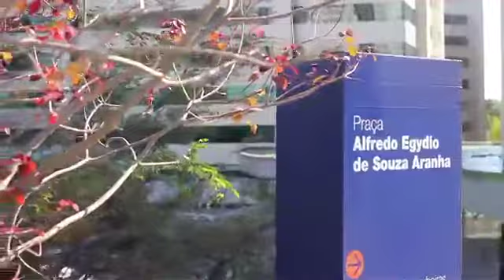União e skate no metrô de São Paulo Conc Line Jam - SKATE CLUBE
O Portal SKATE CLUBE traz o mundo do skate em um só lugar! loja, noticias, blog, video de manobra dicas e muito mais. venha fazer parte do SKATE CLUBE o portal que chegou para revolucionar o mundo dos skatistas.